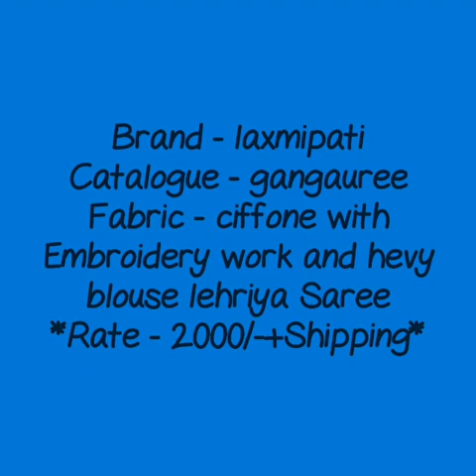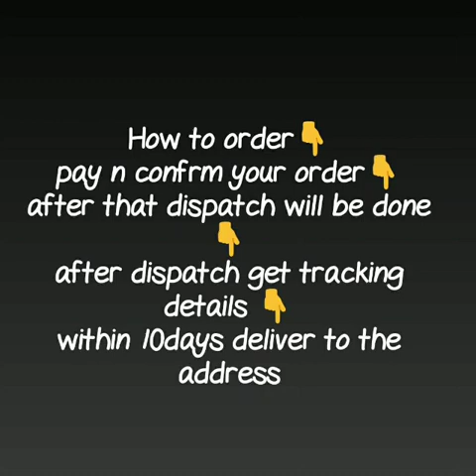Laxmipati new arrival georgette and ciffon sareeswith blause||laxmipati lahariya saree||2019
RESELLERS WELCOME...